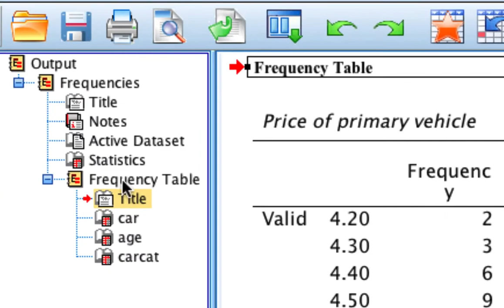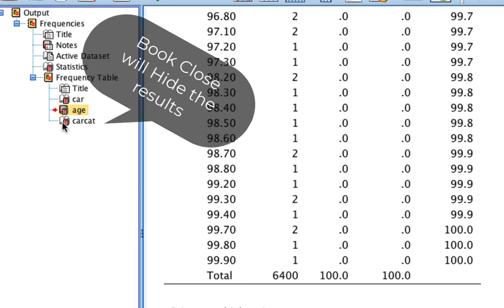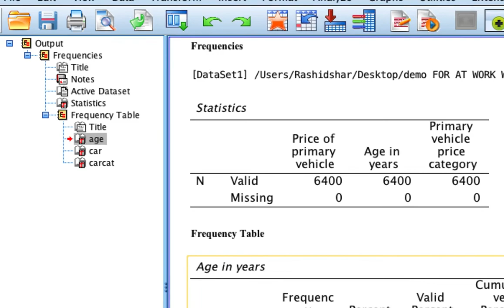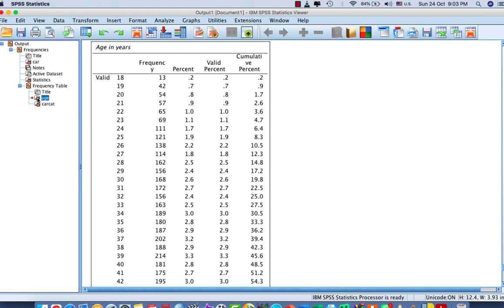Part1 10 Log in Output Viewer